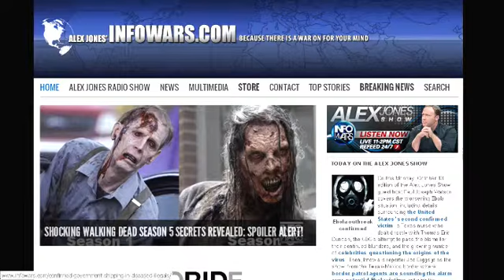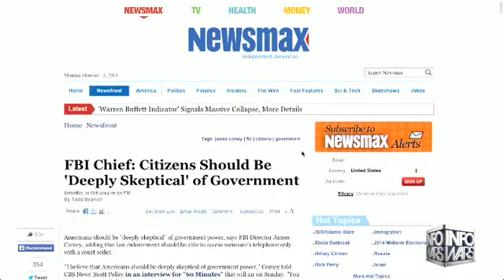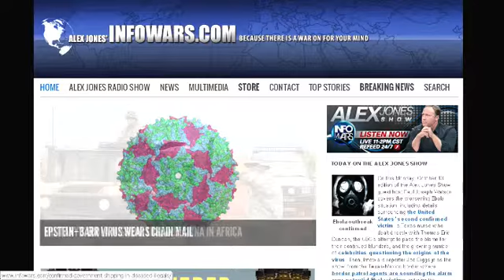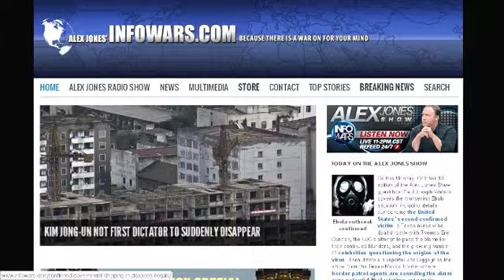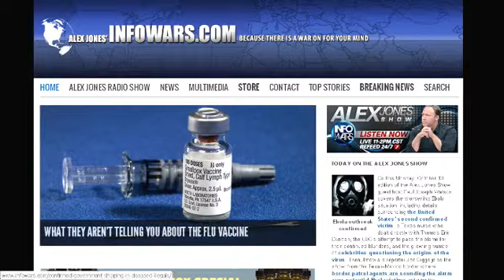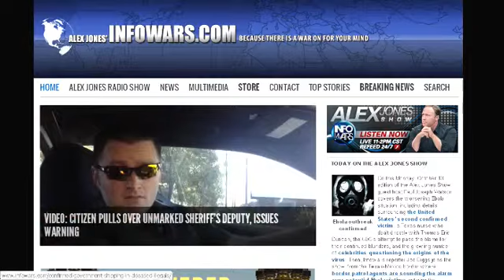The Alex Jones show Monday October 13th 2014 part 5 of 13